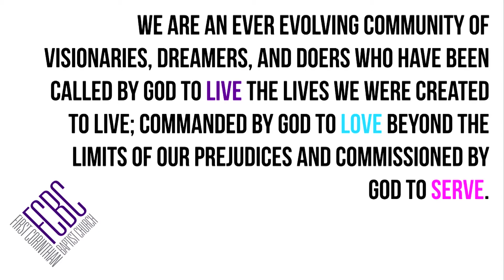Be Authentic | Pastor Michael A. Walrond Jr. | FCBC (8am)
January 13, 2019 - 8am